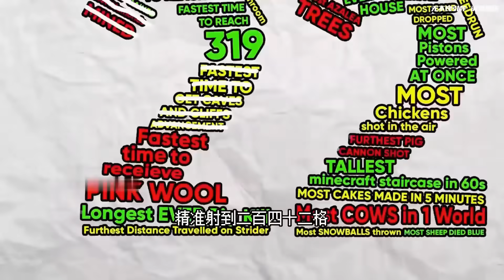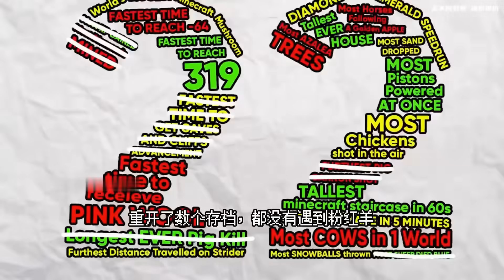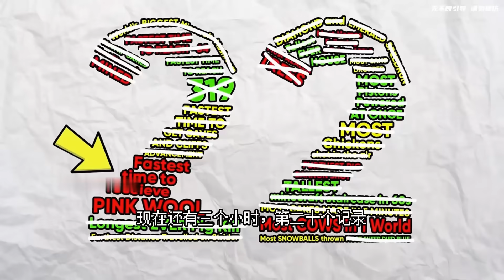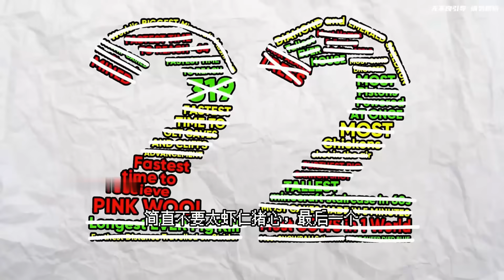我的世界：大佬挑战24小时内打破22项我的世界世界纪录！全程高能！